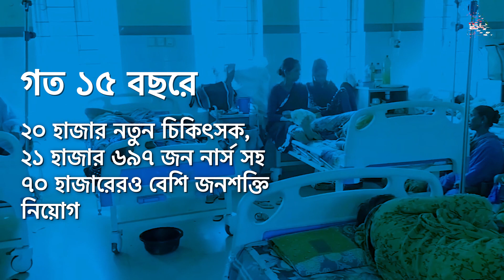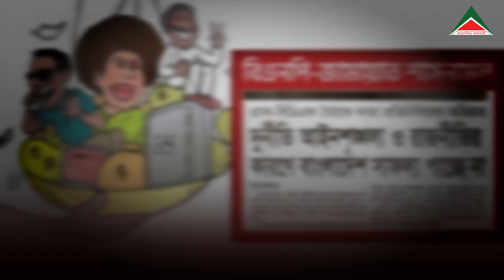২০০১-২০০৬ শাসনামলে দুর্নীতিতে খেয়ে ফেলা স্বাস্থ্যখাত এখন বিশ্বে রোল মডেল!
২০০১-২০০৬ শাসনামলে দুর্নীতিতে খেয়ে ফেলা স্বাস্থ্যখাত এখন বিশ্বে রোল মডেল!
Copyright: alokitorangamati.net@2023